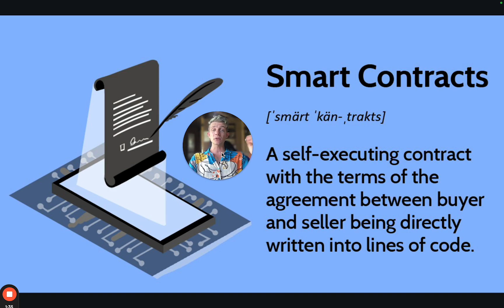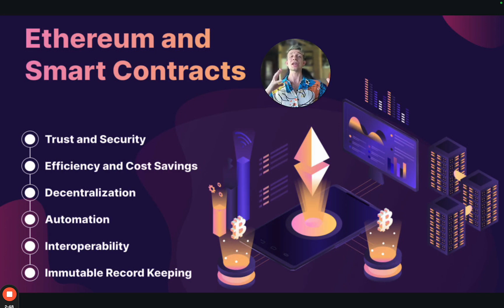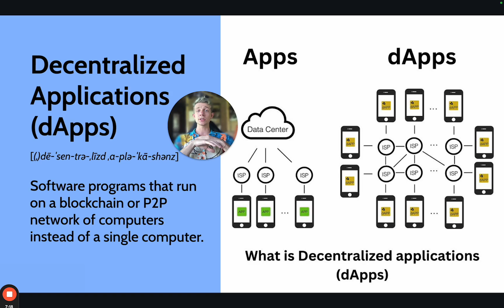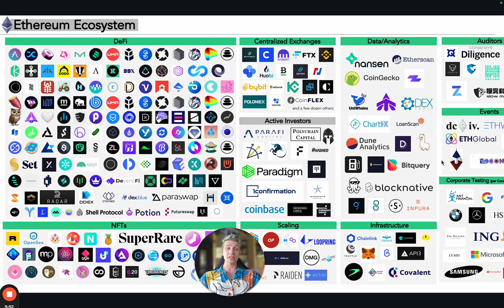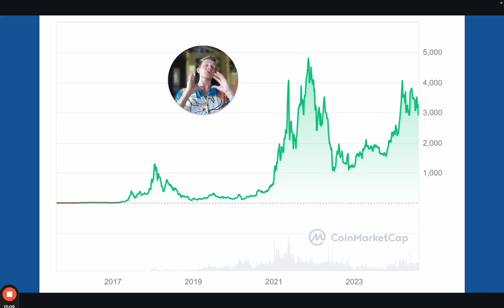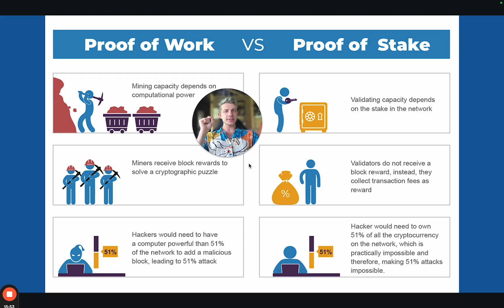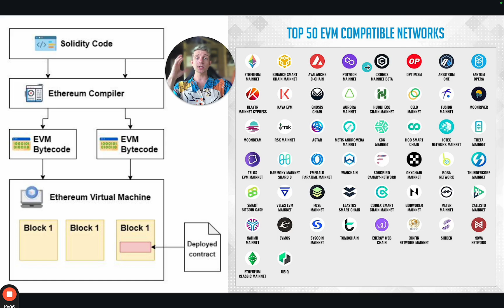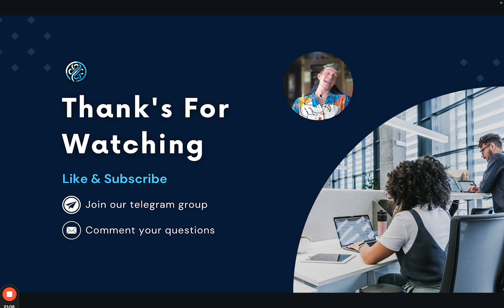Ethereum for Beginners explained in an entertaining way | Blockchains Explained Ep. 2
In this video, I delve into the significance of smart contracts on the blockchain, particularly focusing on Ethereum.
I explain how smart contracts enhance trust by executing code on the blockchain, leading to the establishment of standards like ERC-20 and ERC-721.
Additionally, I discuss the evolution of decentralized finance (DeFi) and its impact on the Ethereum ecosystem, highlighting the role of platforms like OpenSea and Rarible.
Towards the end, I touch upon the transition to proof-of-stake consensus and the Ethereum Virtual Machine's pivotal role in smart contract execution.
Join me in exploring the intricacies of Ethereum and its potential for the future.

00:00 Introduction to Smart Contracts
03:02 Importance of Standards like ERC-20 and ERC-721
08:27 Decentralized Finance (DeFi) Ecosystem